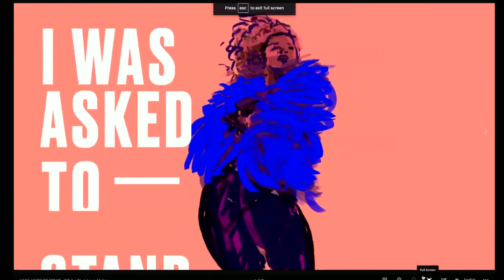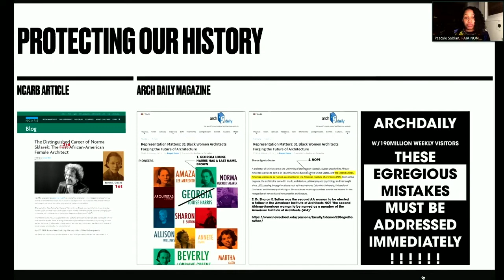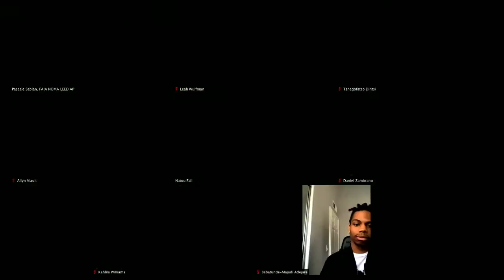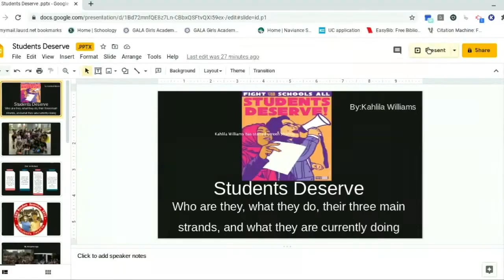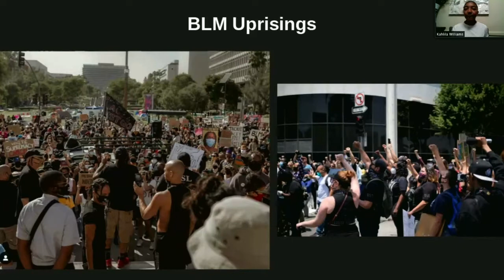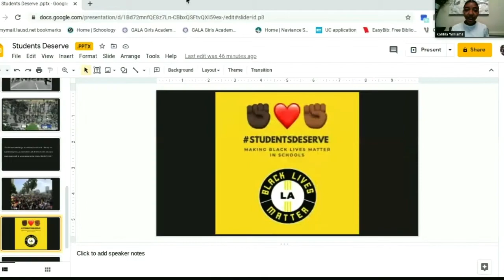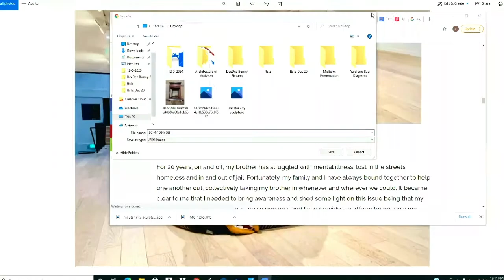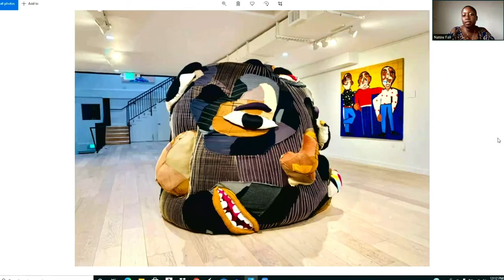BLM Week of Action : 1. Restorative justice, loving engagement, and Black women (February 1, 2021)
Hernán Díaz Alonso welcomes everyone to the first event of SCI-Arc’s 2021 Black Lives Matter Week of Action.
The student hosts Allyn Viault and Babatunde-Majadi Adejare describe the week as a student-run event held in the first week of February, dedicated to unapologetic conversations and presentations on Black culture, expression, and justice.
The session moderator Natou Fall introduces Pascale Sablan.

At 8:27, Pascale Sablan discusses a range of recent education and activism projects to empower minority architects, and raise awareness of their work. At 33:34 the panelists discuss her work with her.

At 1:09:04, Kahlila Williams describes the work of the youth-led organization Students Deserve “making Black lives matter in school,” by creating police-free public schools and redirecting funds to services schools need. At 1:29:43 the panelists discuss their achievements and challenges.

At 1:52:24, David “Mr. StarCity” White discusses his recent multimedia paintings, sculptures, and installations with Natou Fall, the panelists, and livestream participants.